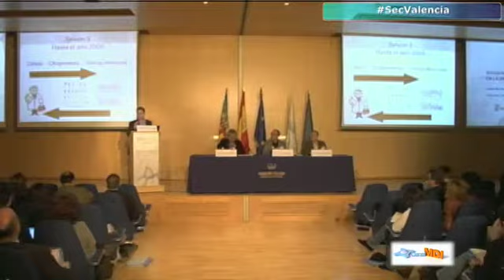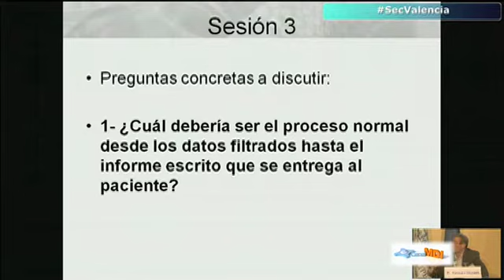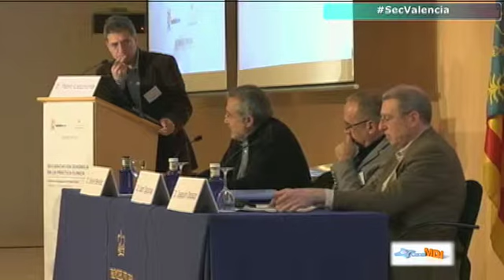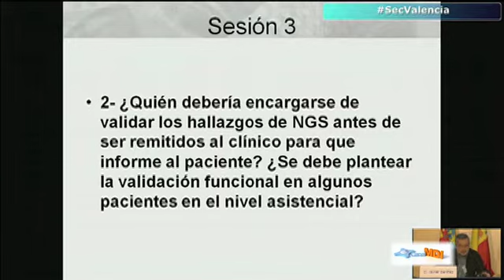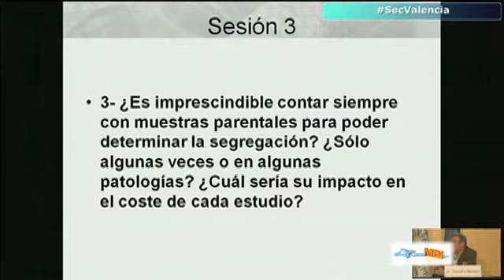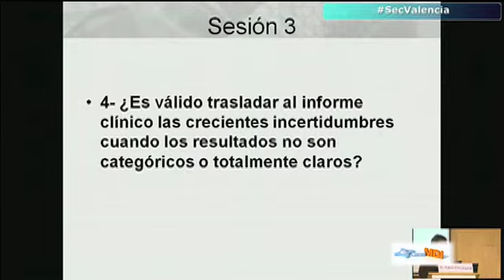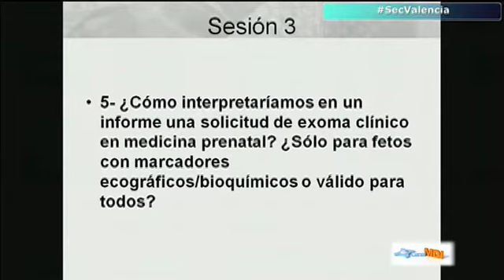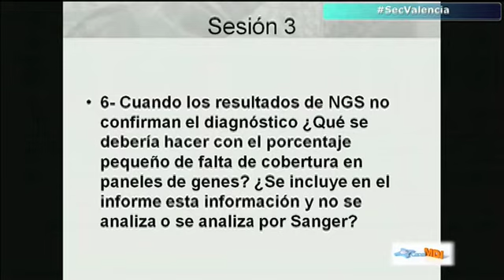Interpretación biológica: desde los datos de secuenciación filtrados al informe. Dr. Pablo Lapunzina